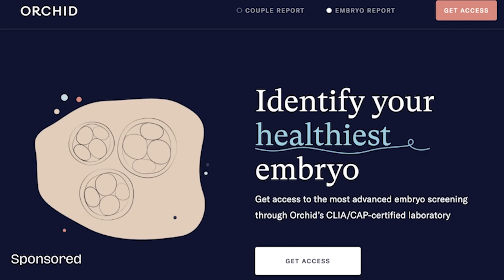Michael Muthukrishna: A Theory of Everyone - Who We Are, How We Got Here, and Where We’re Going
This is where you will find all the podcasts from Razib Khan's Substack and original video content.

For the first time ever, parents going through IVF can use whole genome sequencing to screen their embryos for hundreds of conditions. Harness the power of genetics to keep your family safe, with Orchid.

On this episode of Unsupervised Learning, Razib talks to Michael Muthukrishna about his new book, A Theory of Everyone: The New Science of Who We Are, How We Got Here, and Where We’re Going. Muthukrishna is Associate Professor of Economic Psychology at the London School of Economics, an affiliate of the Developmental Economics Group at STICERD and Data Science Institute, Azrieli Global Scholar at the Canadian Institute for Advanced Research (CIFAR), Technical Director of The Database of Religious History, a fellow at the Charter Cities Institute and board member of the One Pencil Project. Of Sri Lankan extraction, he trained as an engineer in Australia, but later became interested in anthropological and cultural questions. He studied for his Ph.D. under Joe Henrich in Canada. Like his mentor, Muthukrishna cross-applies toolkits from evolutionary biology and population genetics to questions of variation and change in human cultures.

A Theory of Everyone is an ambitious book with arguably galactic ambitions. The chapters jump from topics like the Cambrian Explosion to the ever-increasing amount of energy needed to get at the fossil fuels that power our civilization. But to start off, Razib asks Muthukrishna about his background as a “third culture kid” and how that might have influenced his anthropological interests. Muthukrishna observed firsthand social and political chaos in Papua New Guinea, while his family’s background in Sri Lanka illustrated for him the salience of ethnic tensions, even when differences might seem minimal to outsiders. Then Razib talks about A Theory of Everyone’s fixation on energy and its role in powering organic life, about our technology-driven civilization and about our potential interplanetary future. Here, Muthukrishina thinks like an engineer, albeit with a broad historical and evolutionary perspective. He and Razib also discuss the problems of “degrowth economics” and why it is a dead-end for a dynamic civilization’s flourishing. Razib also probes Muthukrishna for his views on IQ, its utility as a psychological measure, the variation between individuals and groups, and how those might relate to cultural evolutionary frameworks for considering cognitive aptitudes. The conversation concludes with a consideration of future possibilities as we hurtle past our current energy constraints as a civilization (Muthukrishna is bullish on nuclear), and the role of decentralized political experimentation in improving our social technology.